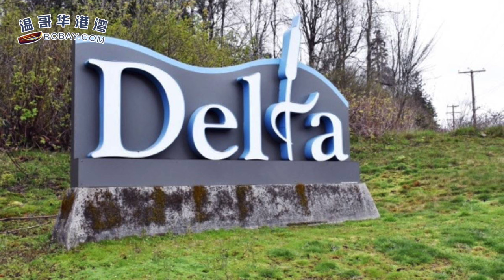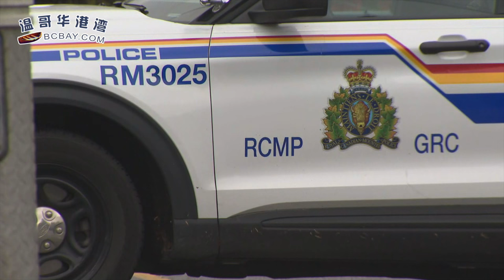這個學不上也罷！加拿大兩所大學出事周一起開始罷課；加拿大航空又罷工！曝有人拿260萬獎金 機師工會正式提全員加薪；不是溫哥華多倫多！加拿大這座城市待售百萬豪宅最多（《港灣播報》0309-2 CJCC）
00:00 引言
00:24 這個學不上也罷！加拿大兩所大學出事周一起開始罷課
02:33 加拿大航空又要罷工！曝有人拿260萬獎金 機師工會正式提全員加薪
05:27 不是溫哥華和多倫多！加拿大這座城市待售百萬豪宅最多
08:10 小心！煉油廠重啟大溫或有煙霧臭氣
09:28 瘋了！卑詩女賊偷車內財物連骨灰也不放過